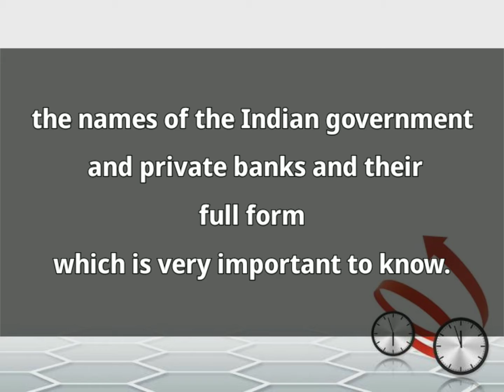Full form of Bank names || Banking full form || Best 10 bank in india full form || ROHIT TECH STUDY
FULL FORM OF BANK NAMES...
SBI
RBI
ICICI
UCO
PNB
CBI
RBC
UBI
HDFC
BOM
RRB
AB
Bhim